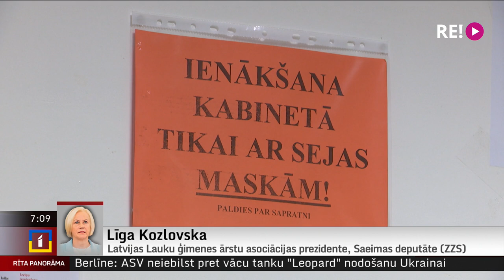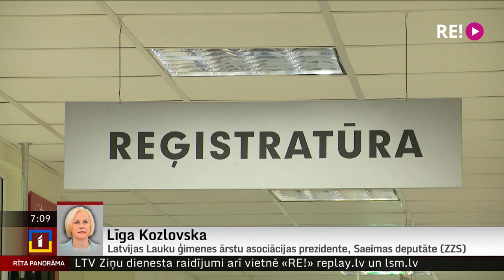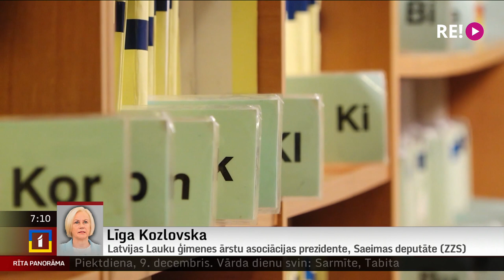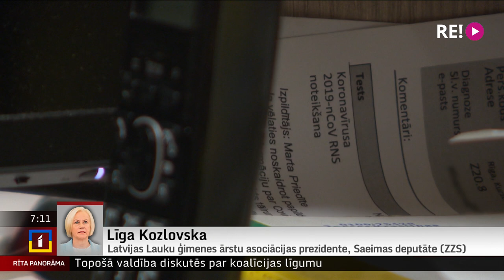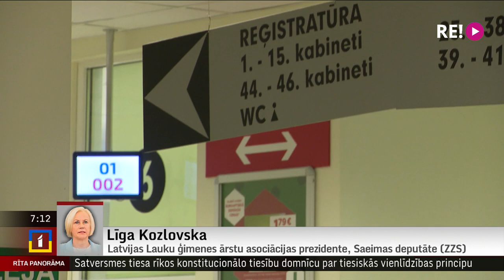Telefonintervija ar Latvijas Lauku ģimenes ārstu asociācijas prezidenti Līgu Kozlovsku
Veselības aprūpes nozare ir viena no smagākajām – gadiem nepietiekami finansēta un mediķu trūkuma novājināta. To, cik daudz problēmu risināms, uzskatāmi apliecināja arī fakts, ka vēl tikai risinot sarunas par ministriju sadalījumu, neviena no trim jaunās koalīcijas partijām īsti nevēlējās to savā pārziņā.
     Arī par to, kam uzticēs nozares vadību, ilgi nebija skaidrības, lai gan citu potenciālo ministru vārdi neoficiāli bija izskanējuši jau labu laiku iepriekš. Šonedēļ kļuva zināms, ka tā būs Līga Menģelsone – cilvēks no uzņēmējdarbības, nevis medicīnas vides. Kā vērtējama šī izvēle? – jautāsim ģimenes ārstei, arī Saeimas deputātei no ZZS Līgai Kozlovskai.